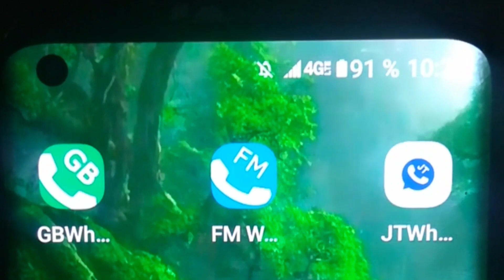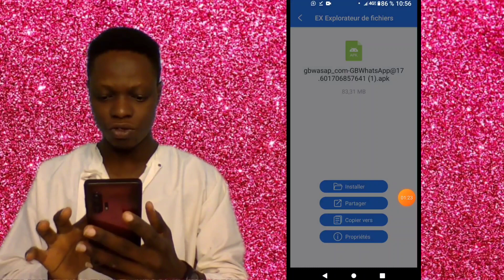Comment télécharger WhatsApp GB, JT WhatsApp et FM WhatsApp